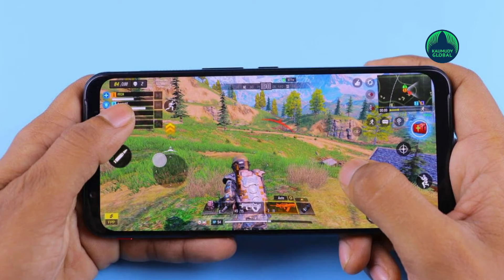Edathua teenager fabricates rape story to avoid going to school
A  class 12 student’s complaint of being a victim of gang rape was found to be false. She told her parents that she was gang raped by five when she was returning home from school. Following this, her parents lodged a complaint. However, it has been hinted that she fabricated the false story to avoid going to school. Her parents had bought her a mobile phone to attend online classes. During this time, she became addicted to online games due to continuous use of phone. As she could not avoid it, she told her parents that she doesn’t want to go to school soon after the announcement of opening of schools came. When her parents asked her to return the mobile and go to school, she went to the extent of fabricating false rape story. The police registered a case following the complaint and examined the CCTV footages and also questioned her neighbours. From the beginning, the police had noticed stark contradictions in her statement. Many of the people she named when questioned by officials revealed that they were not in the area at that time. She was then subjected to medical examination in which no assault was reported. The probe team is investigating the case from a different angle now to find out if she was urged by someone to fabricate the story.